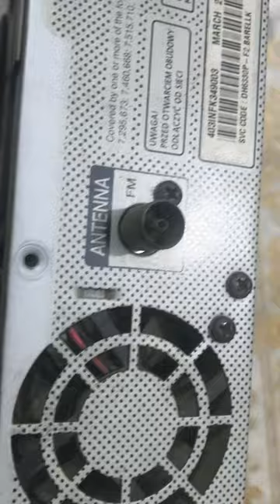LG home theater amplifier teardown model dh6330p. teardown, dh6330p.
specification:
AMPLIFIER
Center 167WCH 5.1
Front L/R 167WX2Sub-Woofer 167W(Passive)
Surround L/R 167WX2Total 1000W
ACCESSORIES
Batteries (Remote Controller) YesBattery (Size) AAA*1
FM / AM Antenna Yes / NoHDMI Cable Yes
Instruction Manual Printing BookRCA Code(Video), Yellow, 1P Yes
Remote Control Unit CB1Simple Manual Yes
Speaker Cable Yes(6 EA)Warranty Card Yes
AUDIO FORMAT
LPCM LPCM
CONVENIENCE
A/V Sync Delay(Audio Delay) YesCD Voice Remover Yes
Dimmer YesDynamic Range Control Yes
Fanfare YesHowlling Canceller Yes
Mute YesMic Volume / Echo Volume Yes
Scoring YesSimplink Yes
Sleep YesSpeaker Distance(channel delay) Yes
Speaker Level Trim YesTest Tone Yes
Optical (direct key) YesUSB Direct Recording Yes
Volume on TV Yes
DECODING
Dolby Digital YesID3 Tag Yes
MP3 YesMPEG 1/2 L2 Yes
WMA Yes
DISC TYPE
Audio CD YesCD-R/CD-RW Yes
DVD(NTSC) YesDVD(PAL) Yes
DVD-R YesDVD-RW(Video/VR Mode) Yes/No
DVD+R Yes/YesDVD+RW(Video mode) Yes
Video CD/Super VCD Yes/Yes
DISC (BD, DVD, CD) PLAYBACK
Parental Lock YesPower Resume Yes
Screen Saver Yes
DVD
1080p Upscaling Yes
FEATURES
Last Scene memory YesNTSC/PAL Hz 60Hz / 50Hz
NTSC⇔PAL Conversion YesResolution upto 1080p24/60Hz
VBI YesVideo DAC 148MHZ/12bit
FUNCTIONS
Home Theatre Yes
GRAPHICS/SUBTITLE FORMAT
Graphics/Subtitle Format 2bit/ 8bit Sub-picture Text-based Subtitle
HOME MENU
Home Menu Yes
IN & OUT FRONT
Display FLDMic In(φ6.3) 2
Portable In YesUSB 1
IN & OUT R/PANEL
Audio L/R YesComposing of channel 5.1
Composite YesFM / AM Yes / No
Optical 1Out 1
Terminal Type Push in (Spring)
RADIO
Tuner Type PLLFM / FM(RDS) / AM Yes/No/No
Tuning Up/Down YesPreset Up/Down Yes
Preset Memory 50 Station
ARC Option
VIDEO FORMAT
DivX YesMPEG2 YesAMPLIFIER
Center 167WCH 5.1
ACCESSORIES
AUDIO FORMAT
LPCM LPCM
CONVENIENCE
Scoring YesSimplink Yes
DECODING
WMA Yes
DISC TYPE
DVD(NTSC) YesDVD(PAL) Yes
Screen Saver Yes
DVD
1080p Upscaling Yes
FEATURES
FUNCTIONS
Home Theatre Yes
GRAPHICS/SUBTITLE FORMAT
HOME MENU
Home Menu Yes
IN & OUT FRONT
IN & OUT R/PANEL
Optical 1Out 1
RADIO
ARC Option
VIDEO FORMAT
DivX YesMPEG2 Yes